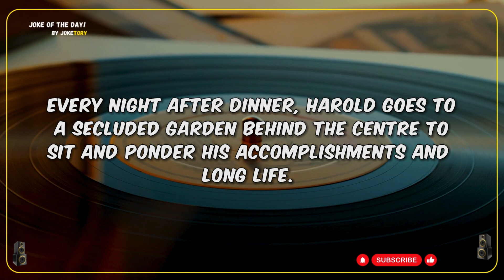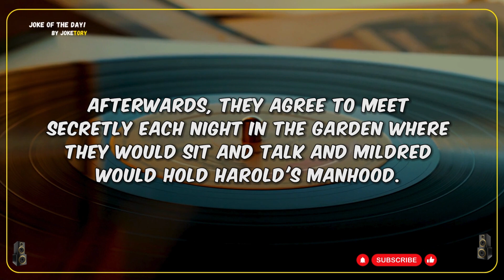🤣funny (dirty) joke - The funny story of naughty old Harold | naughty story jokes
🤣best joke of the day! - The funny story of naughty old Harold | naughty story jokes